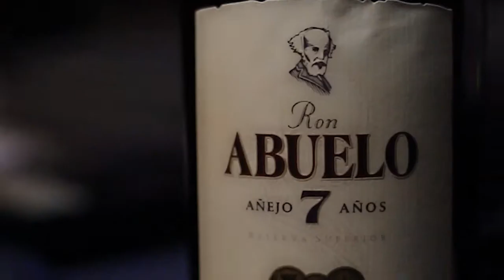The AIM Series - "Money, Power, Respect" - Part 1 of 6 ( Video ) Dir: PIXELMOTIV MEDIA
Twitter & IG: @itspanamababy
Wardrobe: The Vault x YNG Reckless x Puma
Thank you all for supporting & sharing